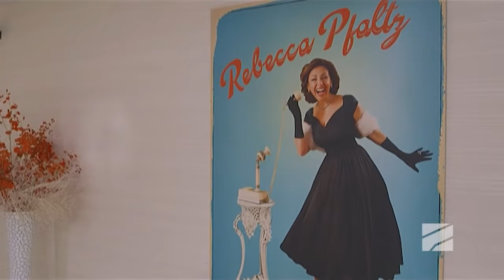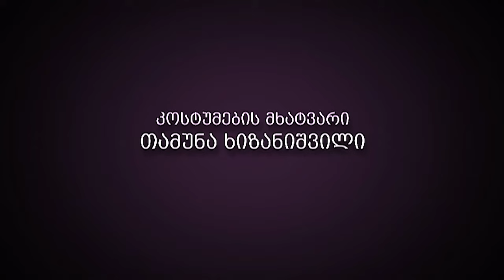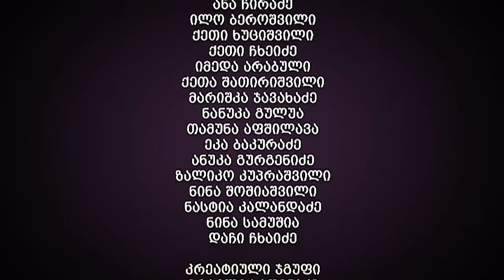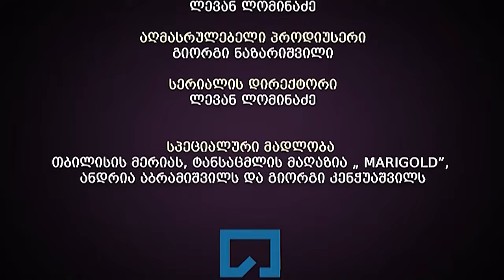ჩემი ცოლის დაქალები - სერია 29 (სეზონი 12)